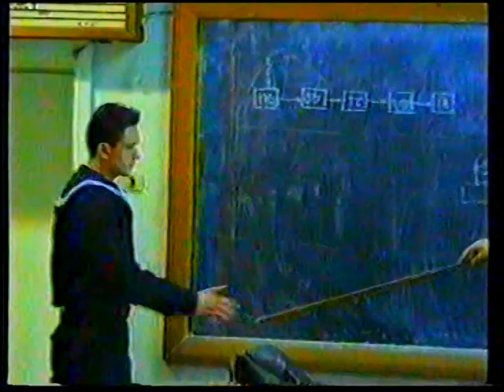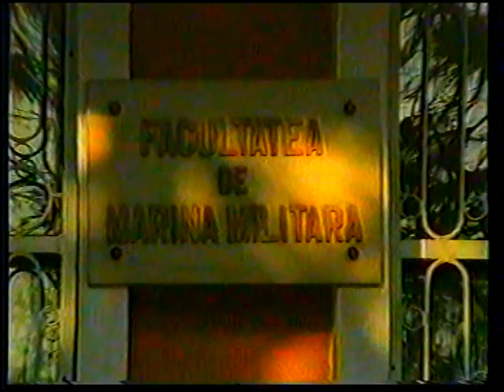Sesiune studenti ANMB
Februarie 2002